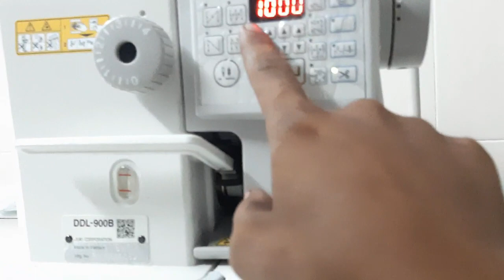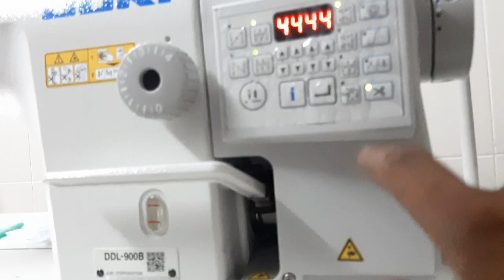Máy May Công Nghiệp Nhật Bản DDL- 900B Công Nghệ Nhật ,Hệ Dầu Khô Kép Kính.Máy May Chí Hải.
📢📢MUA BÁN TRAO ĐỔI CÁC THIẾT BỊ MÁY MÓC NGÀNH MAY
🏢CTY TNHH MÁY MAY CHÍ HẢI
♦️CHUYÊN CUNG CẤP CÁC LOẠI MÁY CÔNG NGHIỆP_ GIA ĐÌNH - MÁY MAY BAO - CHÍNH HÃNG CHẤT LƯỢNG CAO
♦️CÓ NHIỀU DỊCH VỤ HỖ TRỢ KHÁCH HÀNG TẬN TÂM, CHU ĐÁO
🔥SỬA MÁY MAY TẠI NHÀ
🔥VẬN CHUYỂN MÁY TẬN NƠI
🔥HỢP ĐỒNG, BẢO HÀNH ĐẦY ĐỦ
♦️CAM KẾT HÀNG CHÍNH HÃNG
♦️LUÔN ĐẶT UY TÍN_CHẤT LƯỢNG LÊN HÀNG ĐẦU
♦️TƯ VẤN NHIỆT TÌNH, PHÙ HỢP TIẾT KIỆM 💰💰
CÔNG TY TNHH MÁY MAY CHÍ HẢI
📌đ/c: 512/1 Trường Chinh , Phường 13, Q.Tân Bình- TPHCM